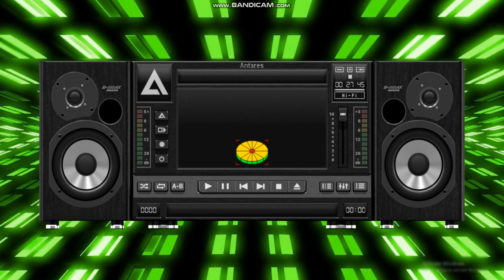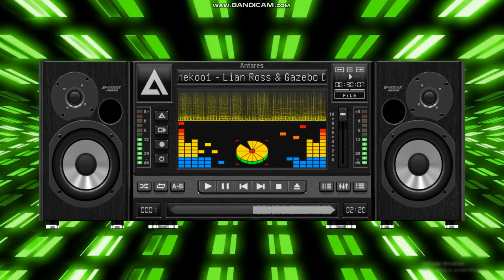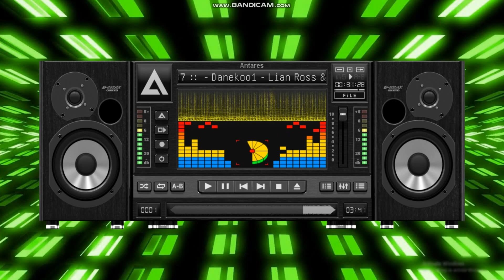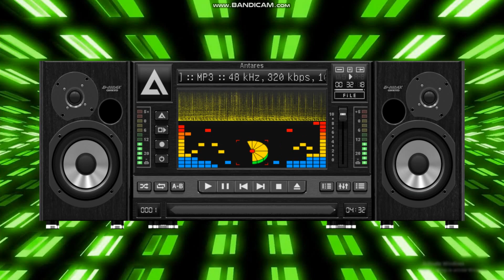Danekoo1 - Lian Ross & Gazebo Dance Mix